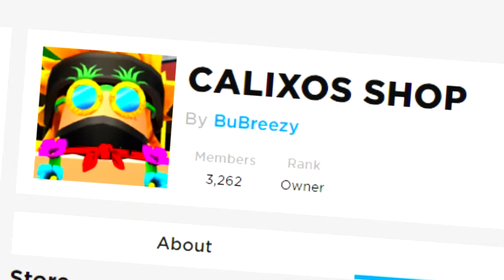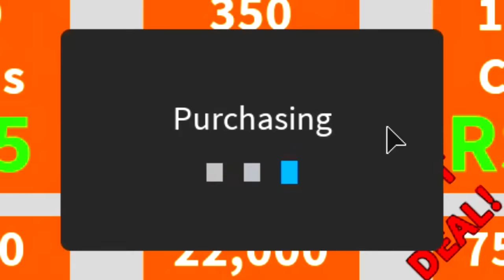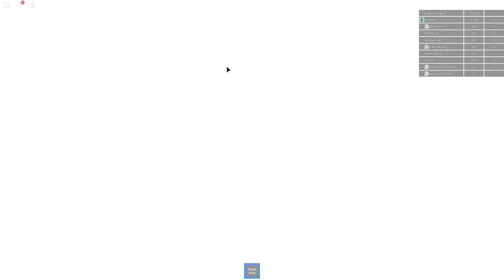I GOT THE *RAREST* LEGENDARY DOMINUS PET IN ROBLOX VACUUM SIMULATOR!! [UPDATE 2]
Today we play roblox vacuum simulator where i get the best legendary pet and more!!

Use code:
Bugfix - 25 coins
release - 25 coins

--Credits--

Music & Sounds:
Epidemic Sounds